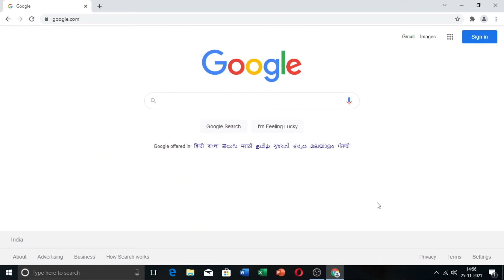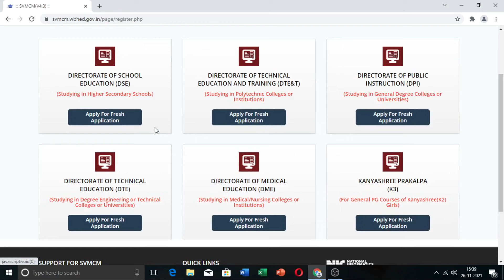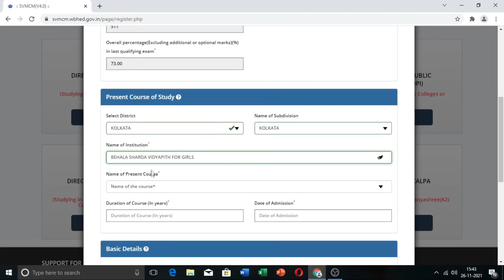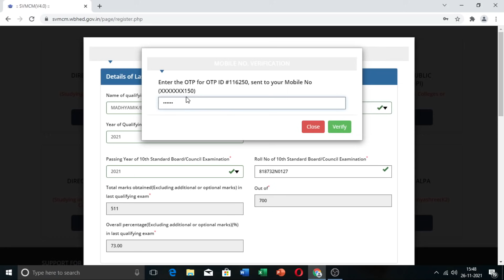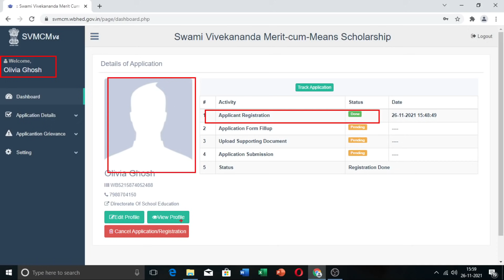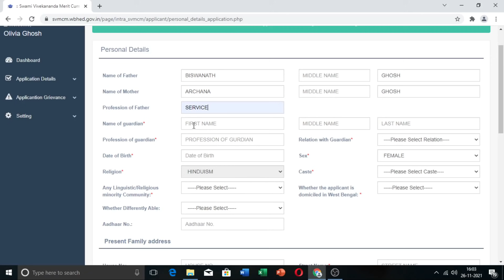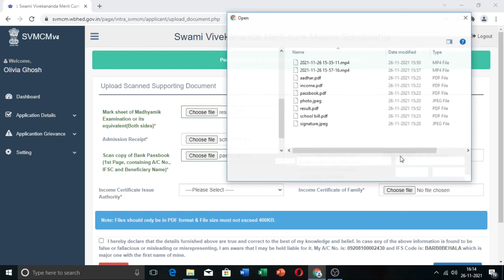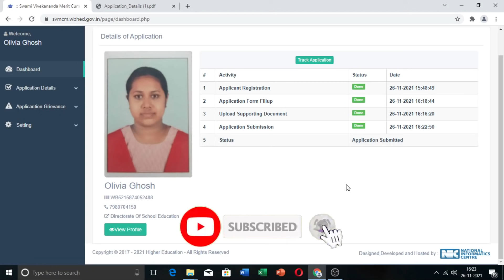SVMCM Scholarship 2021 Apply Online | Swami Vivekananda Scholarship 2021 Online Apply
swami vivekananda scholarship 2021 for class 11